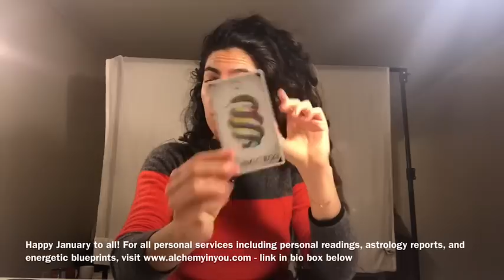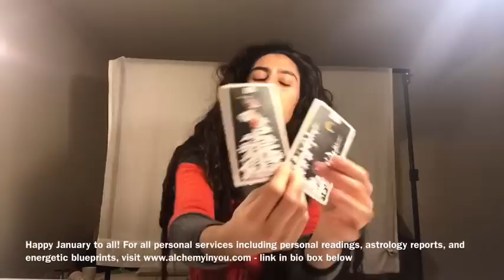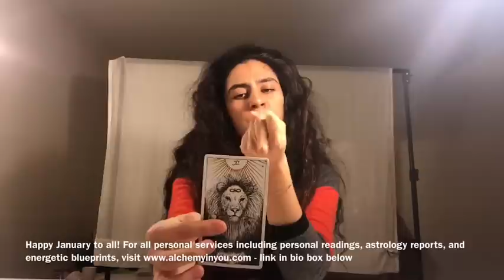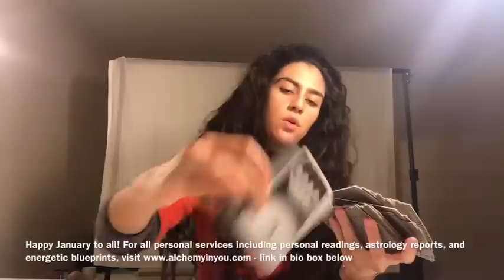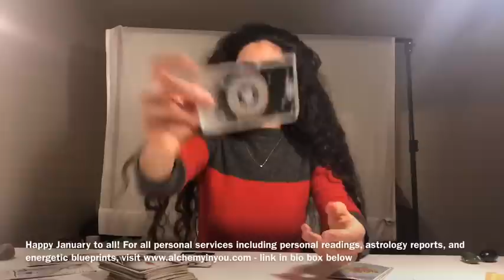LEO January (2019) Reading - YOU'VE REACHED THE "ABSOLUTE"... SUCH GREAT HEIGHTS! love career 2019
For the current stage Moon Manifestation Cycle Program Readings

Visit the all new Alchemy in You Health - Beauty Emporium

Hi there Leo friends! :)

Here is the January 2019 alchemy spread reading for your sign… Thank you all so much for your support! Happy January to all!